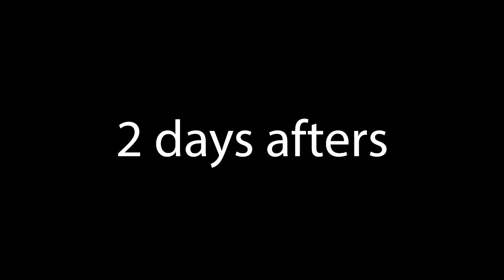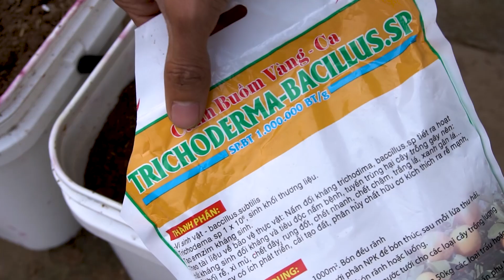Method of growing garlic in plastic cups using only water | Fast to harvest unexpectedly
My Channel is : Terrace Garden, gardening, garden, grow vegetables, organic vegetables, clean vegetables, grow vegetables on the terrace, grow vegetables at home